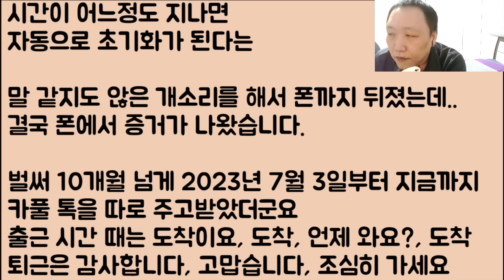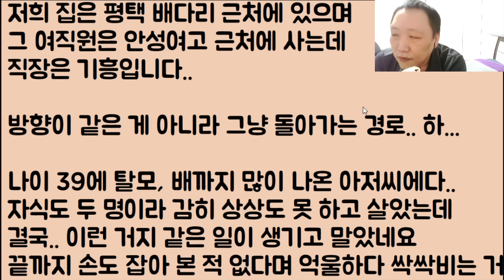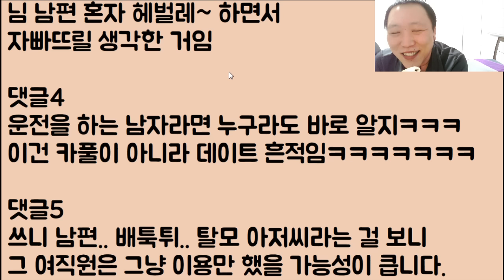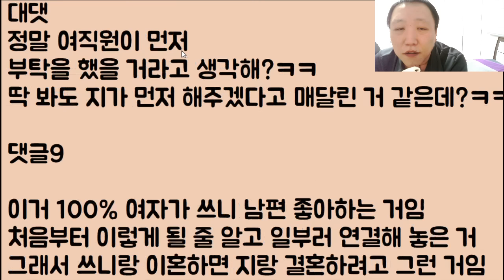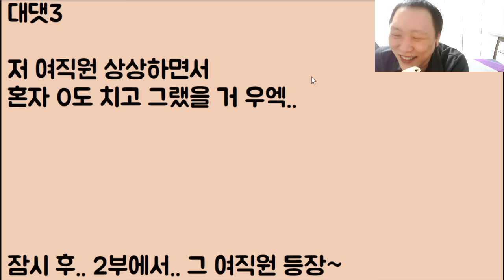[미친ㅋㅋ🤣🤣] 아: 했냐? 어 벌써 했네 했어 / 남: 아냐 여보.. 나 안 했어! / 아: 그래? 그럼 이건 다 뭐냐? / 남: 아니 그러니까 아직은 안 했다고..ㅠㅠ